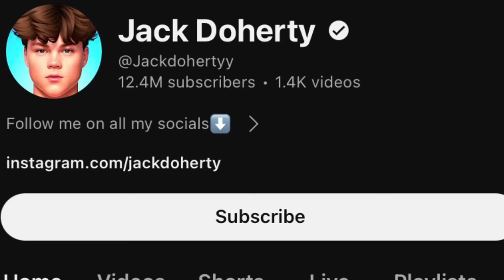Jack Doherty - A Story of Peak Degeneracy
In todays video we are going to take a look at the new wave of livestreamers that is taking the internet by storm. Jack Doherty in particular is someone who has had countless clips of his streams posted around recently and today we are going to look into him. Hope y’all goats enjoy the video 💯